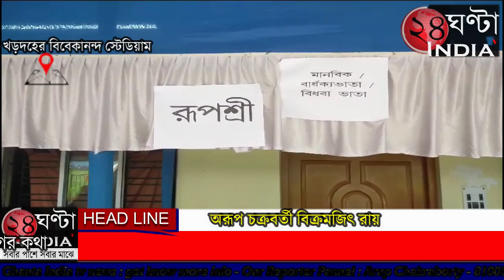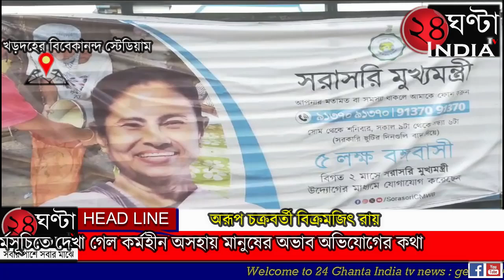খড়দহের বিবেকানন্দ স্টেডিয়ামে চলছে নবম পর্যায়ের দুয়ারে সরকার কর্মসূচি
খড়দহের বিবেকানন্দ স্টেডিয়ামে চলছে নবম পর্যায়ের দুয়ারে সরকার কর্মসূচি আর এই কর্মসূচিতে দেখা গেল কর্মহীন অসহায় মানুষের অভাব অভিযোগের কথা কেউ কেউ এমনটিও বলল তিন চার বার আবেদন করার পরেও লক্ষীর ভান্ডার বা স্বাস্থ্য সাথী কার্ড পায়নি নিজের হাতে আবেদন করতে চলে এসছে দুয়ারে সরকারের বেশ কিছু মানুষজনের সাথে আমরা কথা বললাম তাদের অভাব অভিযোগ শুনলাম এই দুয়ারে সরকারে সরকারের পরিষেবা দিচ্ছে বটে চোখে পড়ল না কোন পৌর প্রতিনিধিদের এভাবেই চলছে নবম পর্যায়ের দুয়ারে সরকার একটি মানুষ আশা রাখে সরকারের ও ঘোষণা কর্মসূচি অনুযায়ী কর্মহীন অসহায় মানুষগুলো সরকারের পরিষেবা পাবে